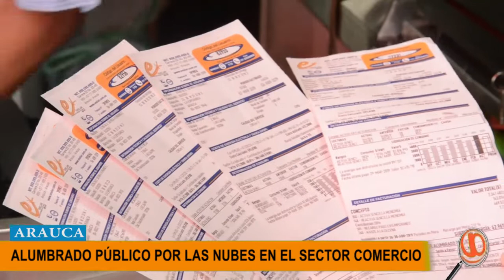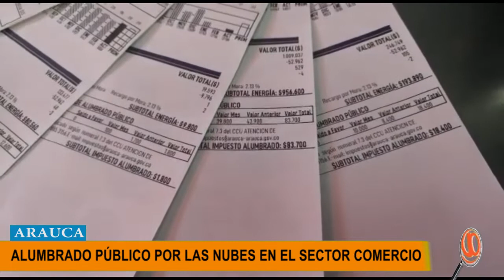INCREMENTO DEL ALUMBRADO PUBLICO PODRÍA DEJAR SIN TRABAJO A CARIAS PERSONAS, ASEGURAN COMERCIANTES